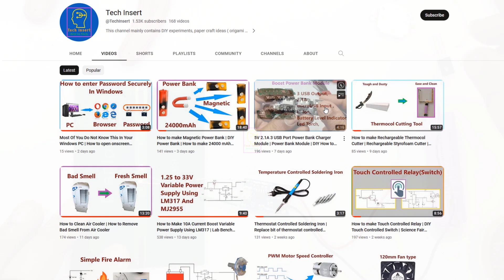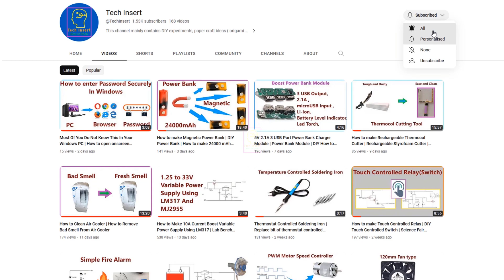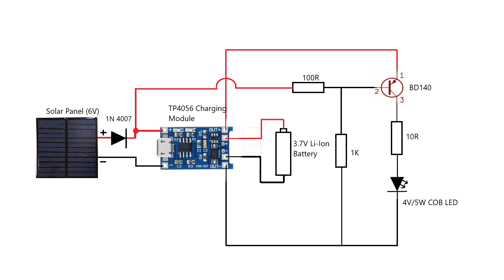How to make Automatic Solar Street Lamp | Solar Battery Charging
How to make Automatic Solar Street Lamp Circuit | Solar Street Lamp | Solar Battery Charging

Components used :-
1) TP 4056 Charging Module - 1
2) 6V Solar Panel
3)  BC557 Transistor
4) 1K Resistor
5) 4V COB LED
6) 1N4007 Diode
7) 18650, 3.7V, 2500mAh Li-Ion battery
8) 100R Resistor

Buying Link :-
Solar Panel
TP 4056 Charging Module

Other Video Related To Charging Module TP4056

00:00
05:17 Circuit diagram

Gimbal for my mobile

Tripod for mobile and camera

Tripod Mobile Holder

Planning to buy (Tripod for DSLR)

   One light I made using two 20W LED bulb and kids umbrella(Replaced color cloth with white polyster cloth bought from textile shop .